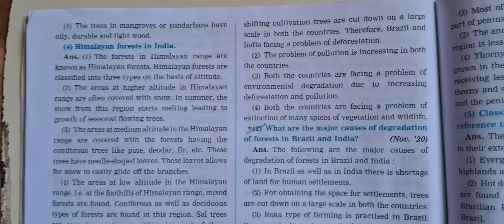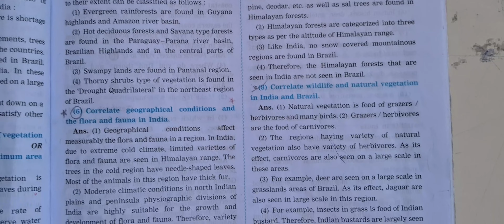5. Natural Vegetation and Wildlife / Std 10th Geography Digest Notes